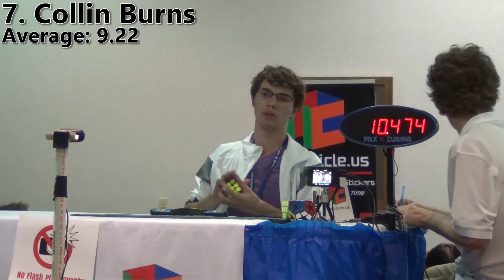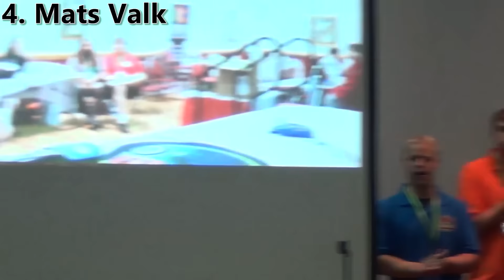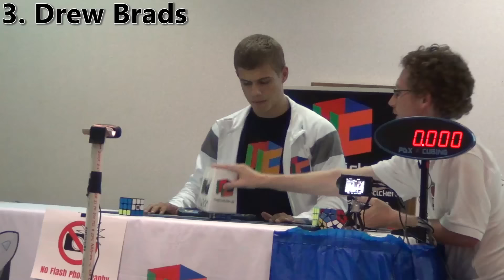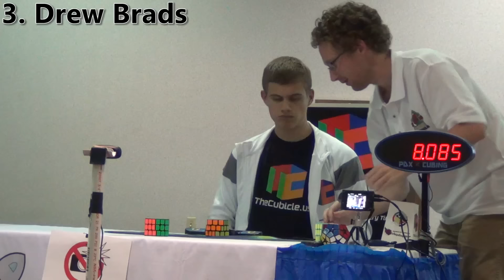US Nationals 2016 3x3 Finals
All of the solves in the final round of the Rubik's Cube US Nationals competition this year!

Timecodes for individual competitors:
Andrew Park- 0:12
Anthony Brooks- 2:14
Blake Thompson- 4:20
Jiayu Wang- 6:30
Keaton Ellis- 8:11
Daniel Wannamaker- 10:19
Kevin Costello III- 12:09
Antoine Cantin- 14:00
Phillip Lewicki- 15:56
Collin Burns- 17:55
Max Park- 20:00
Patrick Ponce- 21:52
Mats Valk- 23:40
Drew Brads- 25:32
Lucas Etter- 27:29
Bill Wang- 29.15